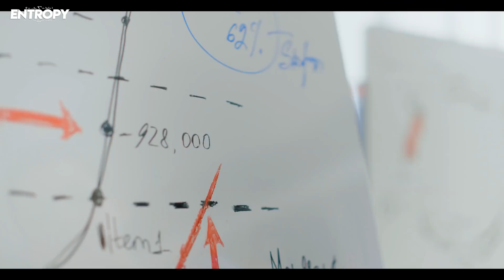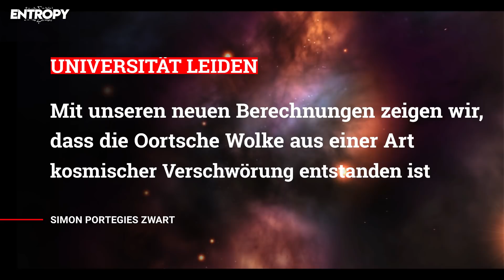Nach 72 JAHREN endlich gelöst!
Die NASA beschreibt sie als "eine große, dickwandige Blase aus eisigen Weltraumtrümmern von der Größe eines Berges und manchmal sogar noch größer".
Die Rede ist natürlich von der Oortschen Wolke, auch als zirkumsolare Kometenwolke oder Öpik-Oort-Wolke bezeichnet und was mich so sehr fasziniert ist das Sie ist eine hypothetische und bisher nicht nachgewiesene Ansammlung astronomischer Objekte im äußersten Bereich des Sonnensystems ist.